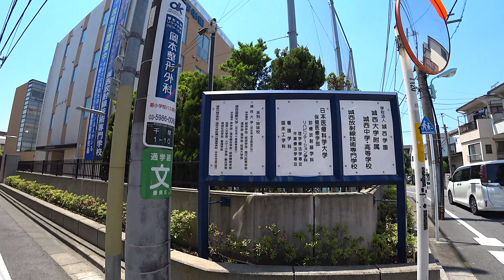千早の街並み 1 東京都豊島区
千早の街並み 1
東京都豊島区千早1丁目
Chihaya Toshima Tokyo Japan